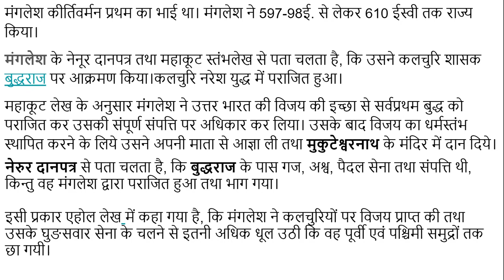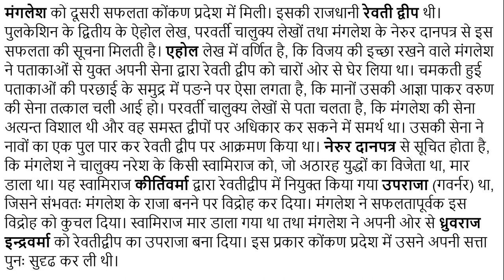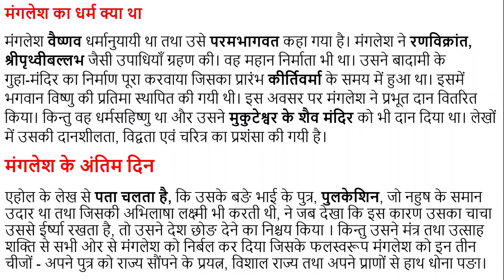मंगलेश किस वंश का शासक था | Mangalesh kis vansh ka shaasak tha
बादामी के चालुक्य राजवंश के बारे में अन्य महत्त्वपूर्ण जानकारी निम्नलिखित हैं-